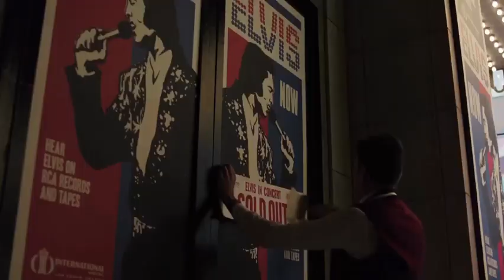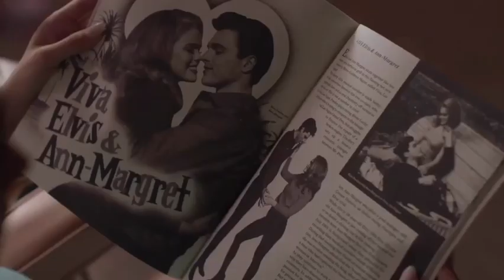Priscilla | Official Trailer | Cailee Spaeny | Jacob Elordi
Get ready to dive into the hidden world of the King of Rock 'n' Roll as you've never seen before! Join the rollercoaster journey of Elvis and Priscilla from a party meeting to a dreamy Graceland estate, with love, fame, and some exciting twists along the way.

Presenting the official trailer for Priscilla, starring Cailee Spaeny and Jacob Elordi.
Coming soon!